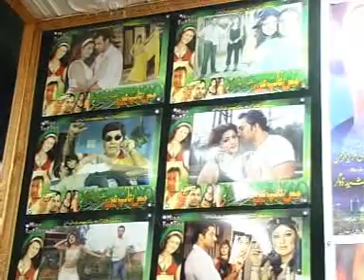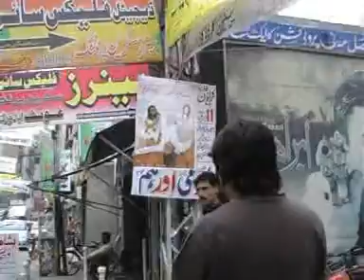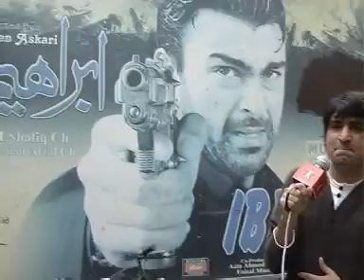Pak films star Asia by kamran sikandar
royal park programe